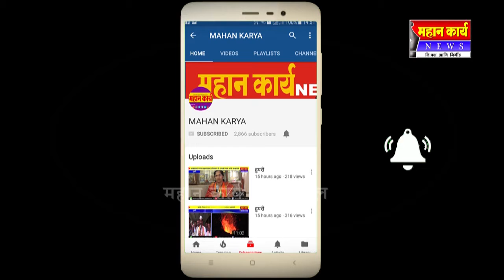वाळू उपसासाठी दिवसा खेळ चाले ; गौण खनिज लुटारूंचा धुमाकुळ